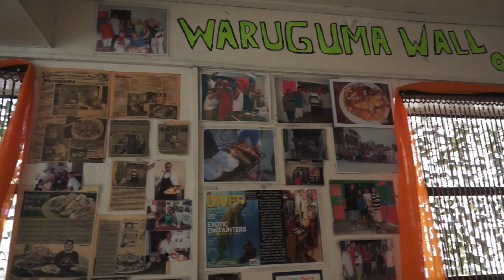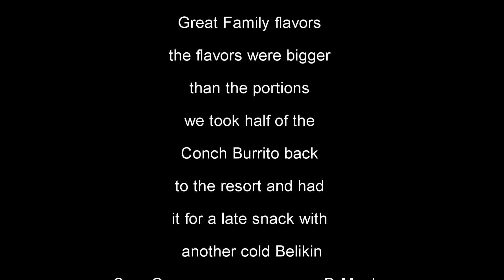Waruguma - Best Lobster Burritos Ever - San Pedro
waruguma, this little family run restaurant is a hidden gem.. If you like good food at reasonable prices then this is the place .. Oscar was taught by his Mother and man can both of them cooks up a mean burrito just ask anyone in town. All their  food is fresh and so tastey I couldnt wait to get  back and have anything on the menu ..